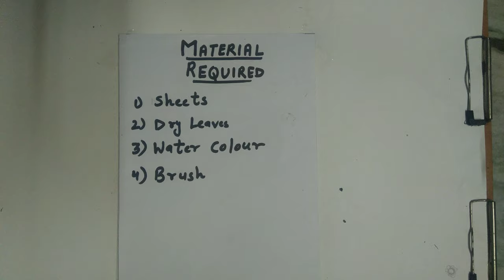Leaf print painting activity (3rd class)